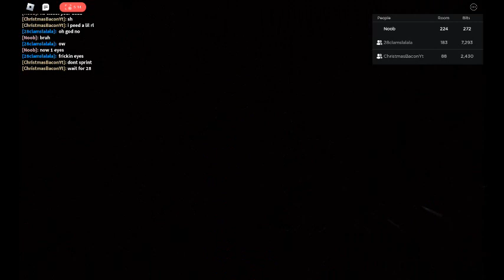Sans Playing doors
We are playing endless doors part 2 which you can see in part 1 doors